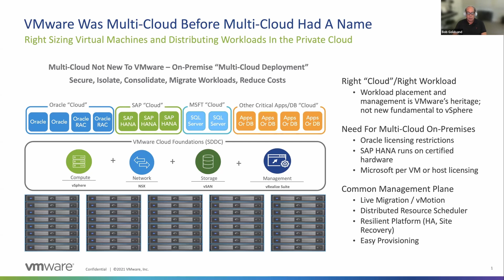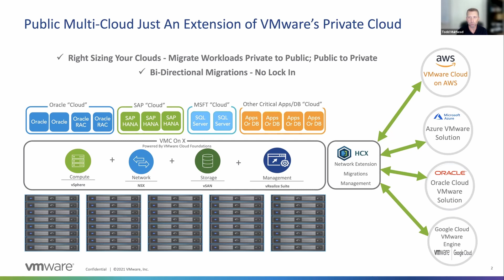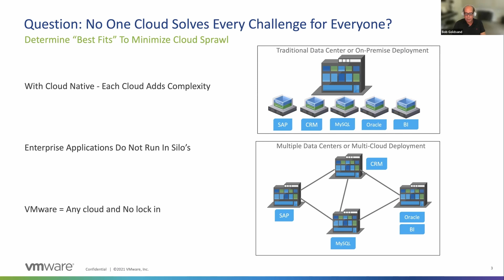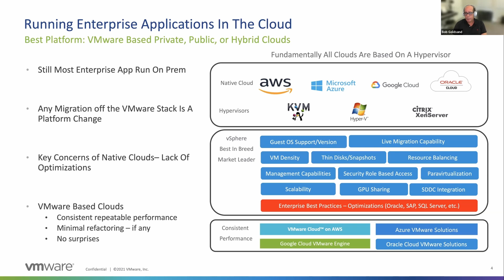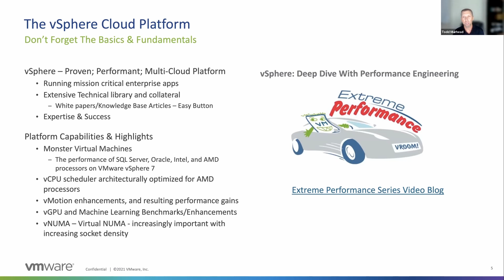Extreme Performance Series 2022: vSphere Multi-Cloud for Enterprise Application Performance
Todd Muirhead talks with Bob Goldsand about how the vSphere platform both in public and private clouds is performance optimized for enterprise applications.

Links to additional resources –